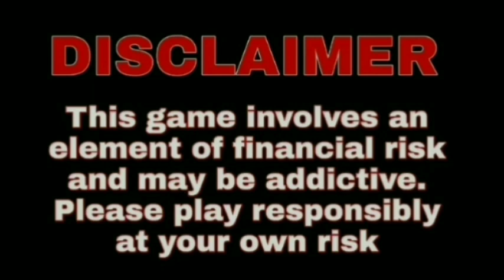IPL 2022 | PBKS VS RR ! Match No.52 ! IPL 2022 ! आज कौन जीतेगा मैच ! Match Prediction And Dream11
Description

7 May 2022
In this video I have talked to you about the 52th Match Prediction of IPL 2022 which is Going To be Between Punjab Kings vs Rajasthan Royals Match Prediction who will win the match PBKS VS RR Today match prediction PBKS VS RR
52th Match Prediction Punjab Kings vs Rajasthan Royals Pitch Report Match Prediction Toss Team Performance Dream11 etc.

52th match
tata ipl 2022
52th match ipl 2022
52th match ipl 2022
ipl 2022 pahla match
ipl 2022 ka pahla match
ipl schedule 2022
ipl 2022 52th match start
Punjab Kings Playing 11
PBKS Best Playing 11 2022
Rajasthan Royals Playing 11
RR best playing 11
PBKS playing 11
RR today playing 11
Punjab Kings vs Rajasthan Royals me kon jitega
Punjab Kings vs Rajasthan Royals Match Prediction
Punjab Kings vs Rajasthan Royals Match Preview Playing11
Punjab Kings vs Rajasthan Royals Match Preview
Punjab Kings vs Rajasthan Royals
52th Match Prediction Punjab Kings vs Rajasthan Royals
Punjab Kings vs Rajasthan Royals toss Prediction
Ipl 2022 52th Match Prediction
Punjab Kings vs Rajasthan Royals Today Match Prediction
ipl 2022 Mumbai stadium pitch report
W stadium Mumbai pitch report
ipl 2022 adwance match prediction
Today match prediction IPL who will win
Today match prediction Toss
Today match prediction IPL dream 11 team
IPL mein Aaj Kaun jitega
IPL Aaj Kaun jitega
Aaj match Kaun jitega
PBKS VS RR IPL 2022 Match kon jitega
PBKS VS RR IPL 2022 Match Prediction
Aaj ka IPL kaun jitega
aaj ka IPL kon jitega
Aaj Ka Match Kaun jitega IPL mein
Aaj ka IPL Match
Aaj ka match IPL
Aaj Ka Match Kaun jitega IPL
Aaj Ka March IPL
Punjab vs Rajasthan match Prediction
PBKS VS RR IPL Final Match Prediction
Indian premier League 2022-22
Punjab vs Rajasthan IPL match prediction
Match Prediction Today Who Will Win
PBKS VS RR me kon jitega
Today match prediction
Punjab vs Rajasthan
IPL Match Prediction
Punjab vs Rajasthan IPL
Match
Jitega
PBKS VS RR
Predictions
IPL Match Prediction
Punjab vs Rajasthan Prediction

Cricket Bhawishyawani does not Provide GaSRHng Or Gambling Capabilities On Its Channel. It is a Sports Information Channel